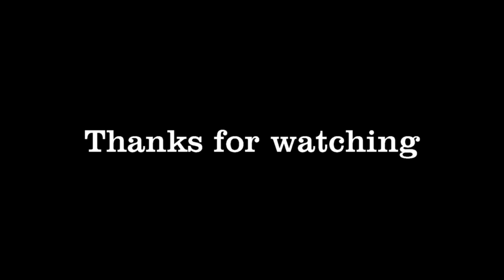Kitten Sammy and a bottle cap Pt.2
Yep. another 1.

Apologise but this video got very dark when he ran into the corner with it.